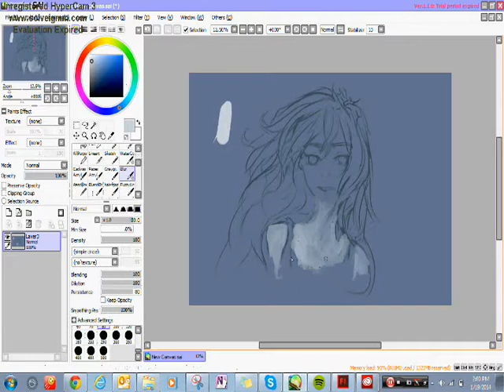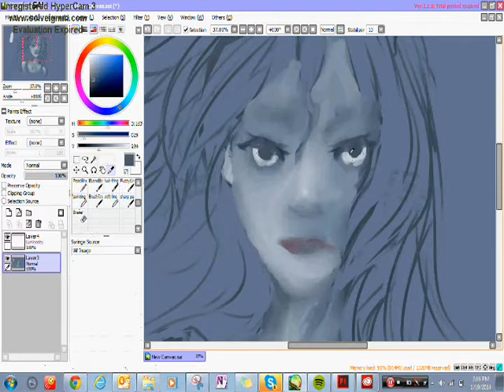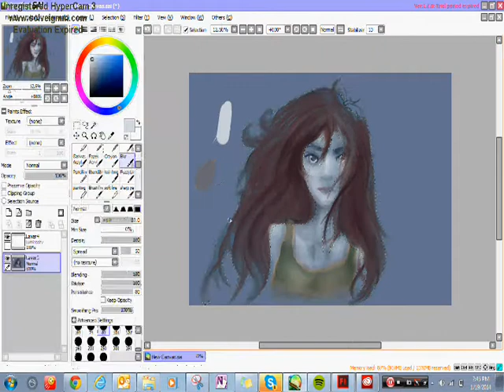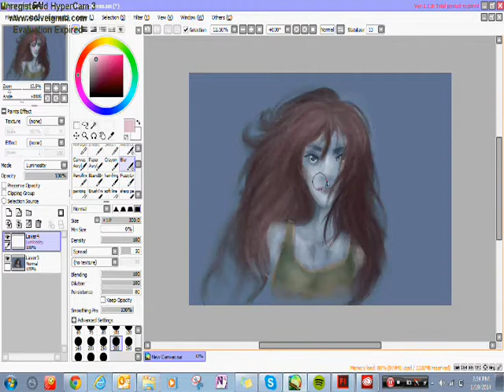Can't Pretend [Speedpaint]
This was made with hypercam so the quality is beyond not okay ; v ;'' my apologies!